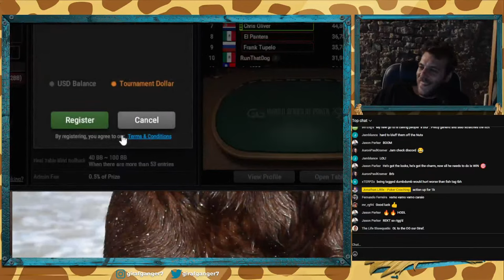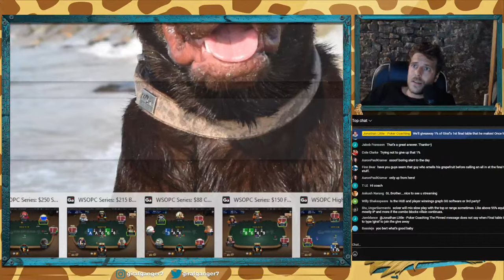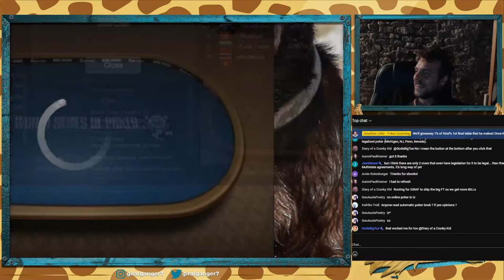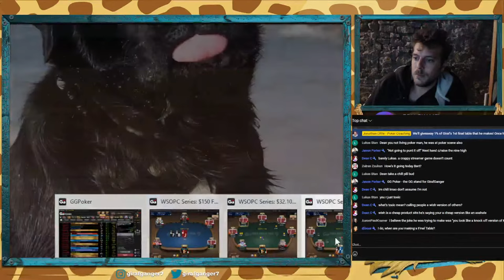Professional CRUSHES Online Poker [And REVEALS His Secrets!!!!]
PokerCoaching coach and professional poker player Bert 'girafganger7' Stevens will be streaming a full day of online poker tournaments and providing commentary on his thought process behind each decision and revealing his secrets! Can he make his way to a final table and even possibly a trophy?

Learn how one of the best online poker players in the world crushes his opponents at the poker tables as he walks you through every action and thought across multiple tables. Watch this professional